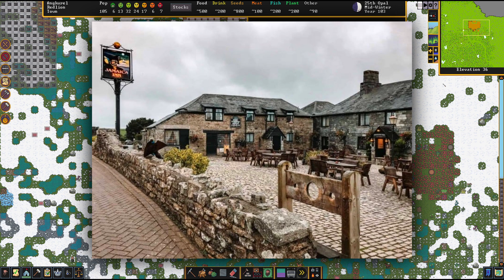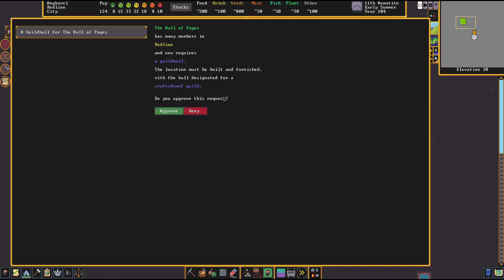The Song Of The Serpent Man - Dwarf Fortress Pub Fort (Episode 15)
I also dig a big hole.